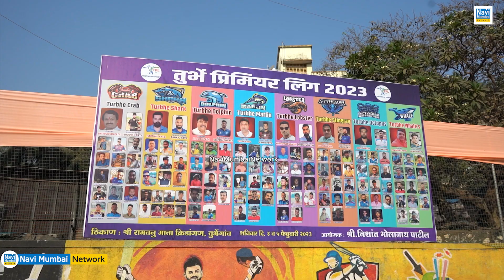Nishant Patil | Turbhe Premier League 2023 - Season 4 | Turbhe Lobster बना TPL 2023 का Champion